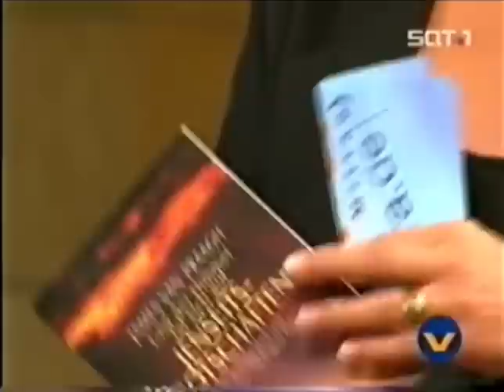Vera J van Praagh Teil 2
Vera am Mittag mit dem Medium
J. van Praagh.
James Van Praagh (* 23. August 1958 in Bayside, Queens, New York) ist ein US-amerikanischer Fernseh-Produzent und gilt als bekanntes Medium. Er war u. a. Autor der Fernsehserie Ghost Whisperer.